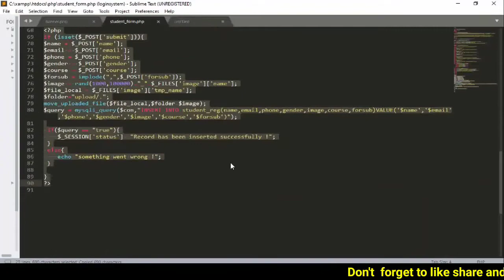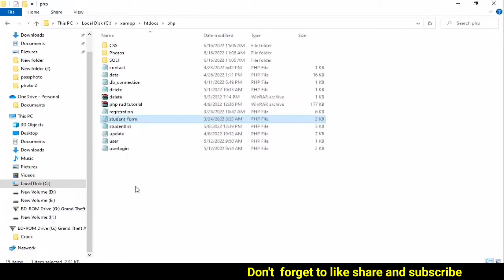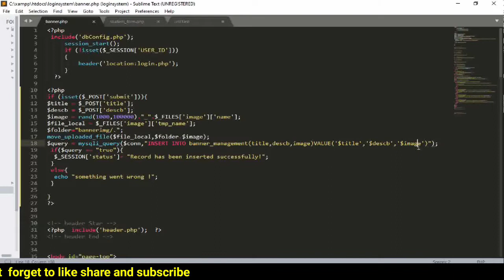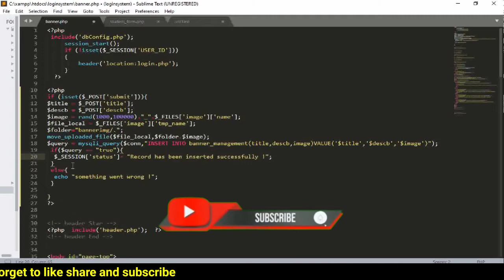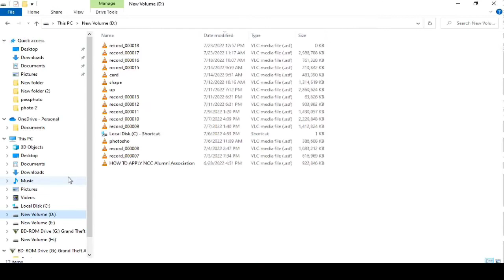INSERT BANNER IN PHP MYSQL | हिंदी with source code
@Technical info Anil

ADMIN PANNEL DOWNLOAD SOURCE CODE